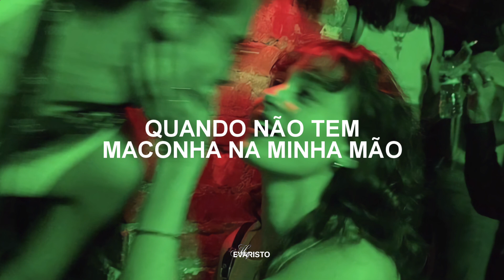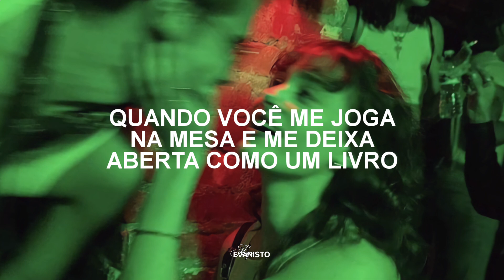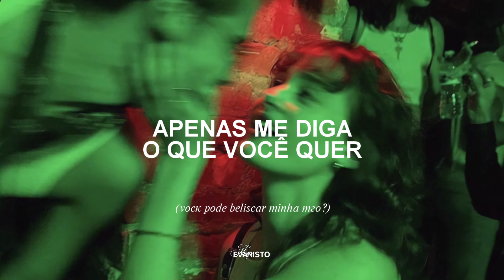uma música perfeita para se declarar para alguém (part. 2)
se gostou do vídeo não se esqueça da dar um like, compartilhar para mais pessoas e também de comentar, bjsss!

Doja Cat - What You Wanting (tradução)
Doja Cat - What You Wanting (legendado)

• LETRASSS

Just tell me what you wanting
Boy anything you want bet I'm on it (for sure)

Boy why you
Excite me
You’re vibey
Am I to
Your liking
Feelin me
It’s killin me
'Cause I wanna make you

Can you check my pulse?
Can you pinch my hand?
'Cause I can’t believe that I am awake
Nigga am I dead?
Wanna be yo suga mama yea nuff said
It feel like I'm high when you touch my leg
When there ain’t no marijuana in my hand
If you need a dog I could bark and beg

I don’t care if you don’t need it I’ma spend it on ya
I'ma suffocate you 'cause you gimme anaconda
Give you moons planets and the one you standin' on and
Got you fuckin' up my pussy credit and my wallet
Bought the yacht put you first and then my bandits on it
Take my ss VVS and get a tan up on it
If this ass was like a spaceship I’d be landin' on it
Id be dancin' on it
Diamonds dancin' on it
We be fuckin' up the block and make ‘em cynical
J j j j jealous 'cause we really cold
When you throw me on the table like a centerfold
We could turn the page just act ya age
And gimme that adult
X x x yes
Gimme gimme that adult
Gimme porno gimme something I can grab up on
Gimme your love gimme more than I can handle though
Let me sisqo let me sit that down without a thong

(Hook)